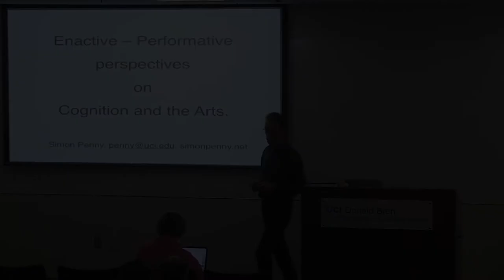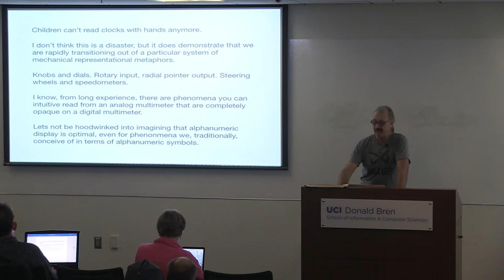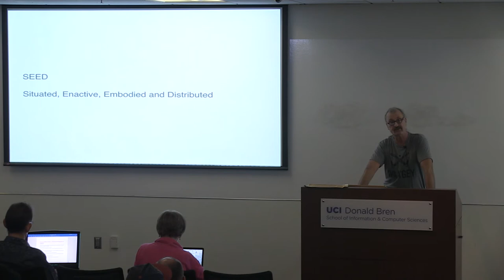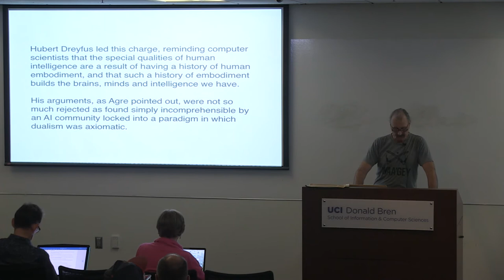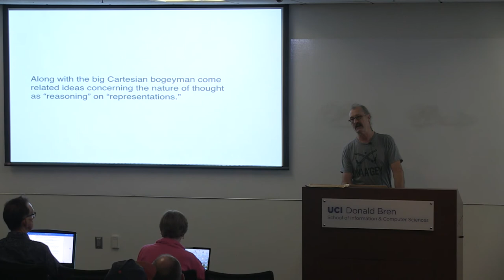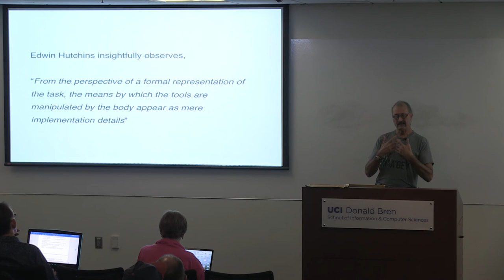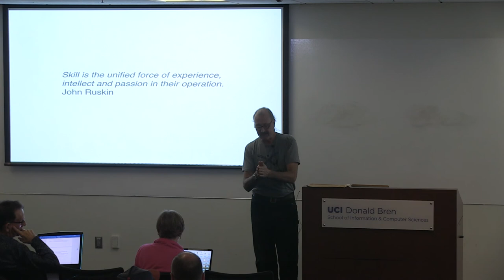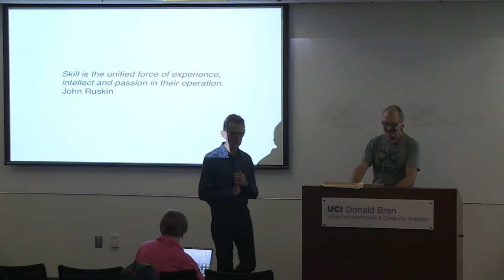"From this SEED: Enactive – Performative Perspectives on Cognition" - Simon Penny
Simon Penny, Professor, Art, Claire Trevor School of the Arts, UC Irvine.

"From this SEED: Enactive – Performative Perspectives on Cognition"

Abstract:
Conventional internalist conceptions of cognition can say little which is useful about the kinds of sensorimotor integration which are fundamental to human action in the world, intelligent engagement with tools, materials, and specific locations - not to mention shared social practices. The arts –plastic and performing - deal in direct sensorial engagement with the body, with materiality, with artifacts and tools, with spaces, and with other people. Practices of the arts epitomize and refine these sensorimotor intelligences to a high degree.

In this talk I will explore how we might deploy concepts arising in these fields can provide the basis for a new discourse regarding cognition-in-action which, in the words of Maxine Sheets Johnstone, gives the body its due, or rather, begins by refuting mind-body dualism, acknowledges the performative, the processual and the relational dimensions of practice.

Bio:
Simon Penny is an Australian practitioner in the fields of Digital Cultural Practices, Embodied Interaction and Interactive Art. His practice has included artistic practice, technical research, theoretical writing, pedagogy and institution building. At UCI, Penny teaches mechatronic art, media art history and theory, and contemporary cognitive science and philosophy of mind.
Over the last thirty years, he has made interactive and robotic installations which address critical issues arising at the intersection of culture and technology, informed by traditions of practice in the arts including sculpture, video-art, installation and performance; and by theoretical research in enactive and embodied cognition, ethology, neurology, phenomenology, human-computer interaction, ubiquitous computing, robotics, critical theory, cultural and media studies. Informed by these sources, he designs and builds artworks utilizing custom sensor and effector technologies.